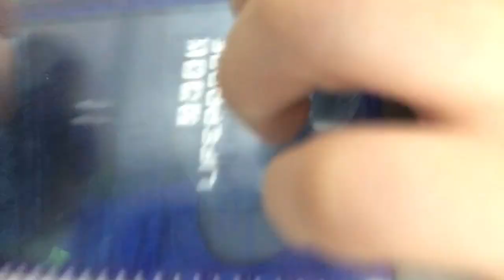One minute ASMR tapping